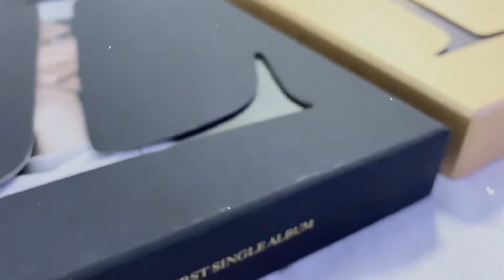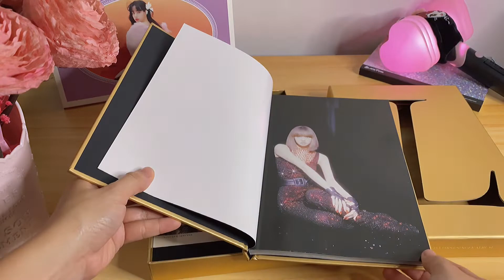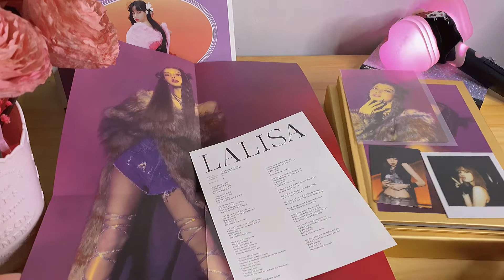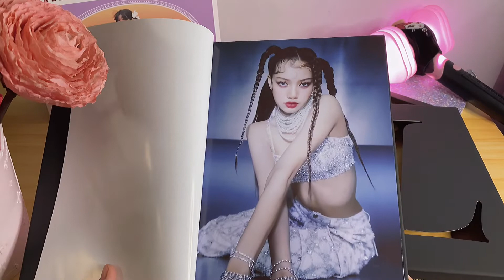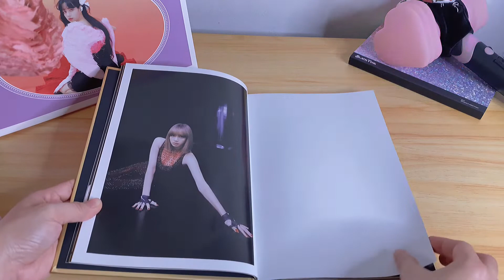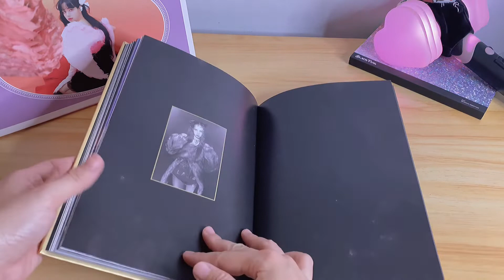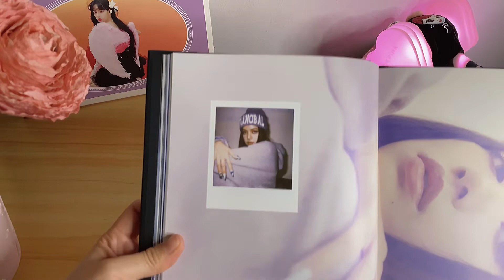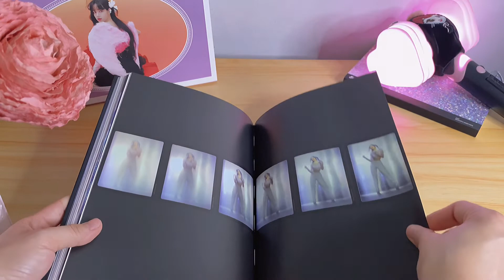LALISA Album Unboxing ✨ | Black & Gold 🖤 | KTOWN4U & YGSELECT | PH 🇵🇭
🌻: "You waited?"
🖤: "Of course."

*insert Maeve and Otis' scene here*

Finally, the long wait is over! 🙌

Lisa's First Solo Album - LALISA is already here! It feels surreal! 🤩
Lisa has broken a lot of records with her songs 'LALISA' and 'MONEY' 🥳
So so proud of our maknae! 👏 👏

The LALISA albums are just *chef's kiss* ✨
I love both versions!! 🥰

Check out to see if we got a Golden ticket and rare photocard 😉

🎵 MUSIC Credits to:
🎶  LALISA Teaser Instrumental [YG Entertainment]